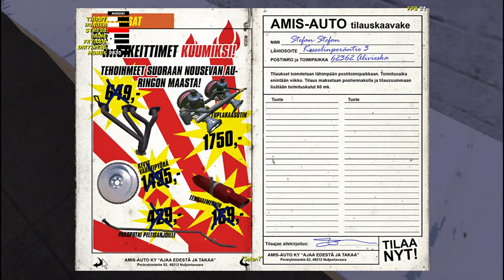My Summer Car Gameplay 3 (delivering firewood)